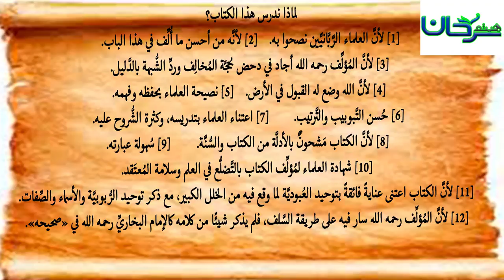63/01 لماذا ندرس هذا الكتاب؟